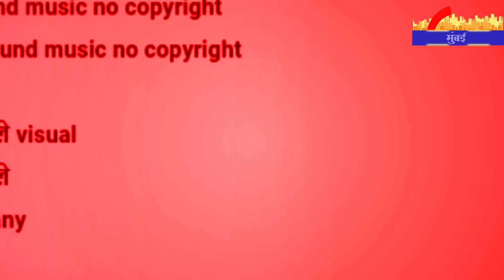Kashi Mail: शिवलिंग और मस्जिद पर बयान पड़ा भारी पूर्व मुख्यमंत्री पर मामला दर्ज | Uttar Pradesh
Kashi Mail: शिवलिंग और मस्जिद पर बयान पड़ा भारी पूर्व मुख्यमंत्री पर मामला दर्ज  | Uttar Pradesh Top 10